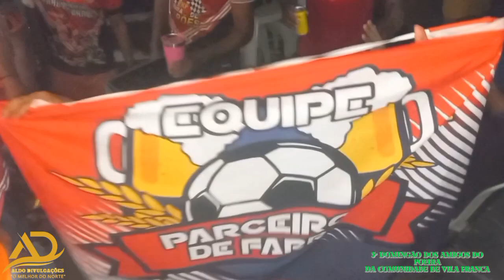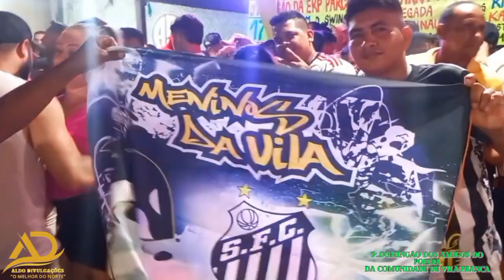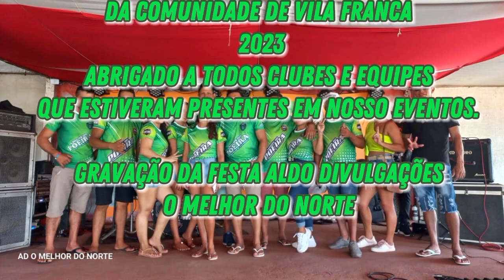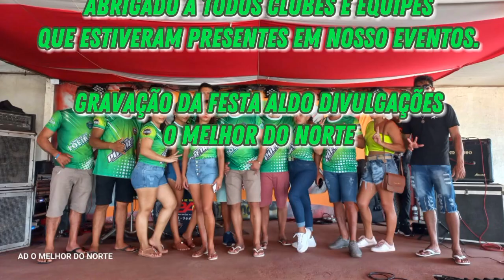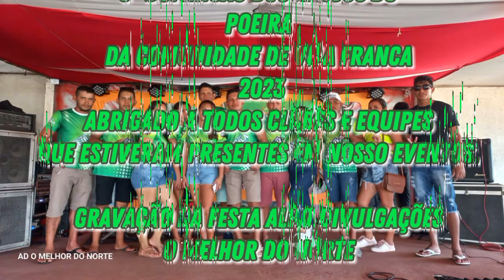3°DOMINGÃO DOS AMIGOS DO POEIRA DA COMUNIDADE DE VILA FRANCA 2023.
FESTÃO DA EQUIPE AMIGOS DO POEIRA DA COMUNIDADE DE VILA FRANCA.

FESTÃO 2023.

AS BANDAS QUE AGITARÃO A GALERA.
MYLLA SILVA
PEGADA DO FORRÓ
CHAMA NA PRESSÃO
BANDA RITHMUS
FORRÓ DU CHEF.

GRAVAÇÃO DA FESTA ALDO DIVULGAÇÕES.
CÂMERA FERRERINHA.